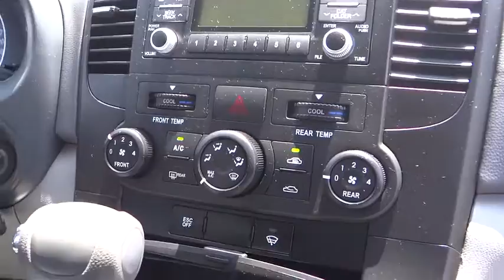2012 Kia Sedona Fontana Chino Norco Moreno Valley San Bernardino V44121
2012 Kia Sedona 4DR WGN LX - Stock#: V44121 - VIN#: KNDMG4C7XC6476786